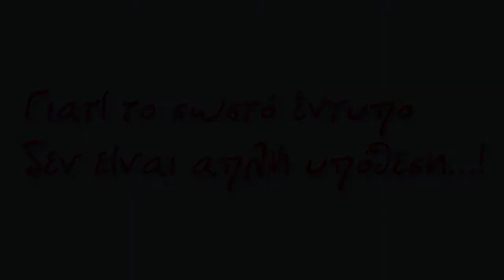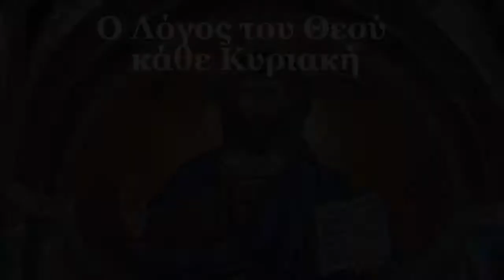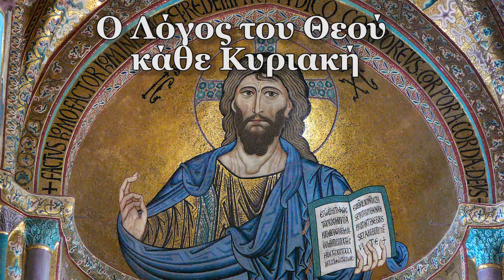Ο λόγος του Θεού κάθε Κυριακή 7-10-17